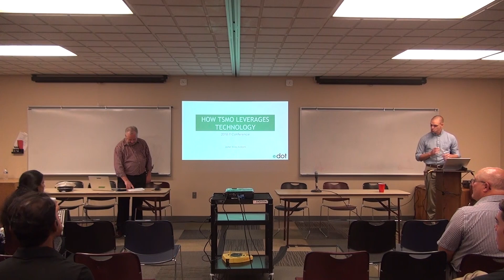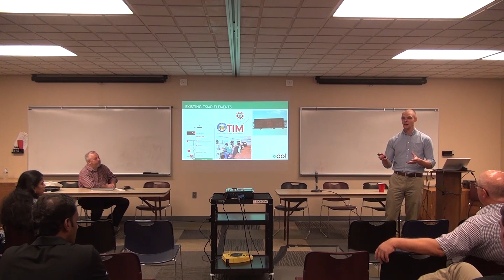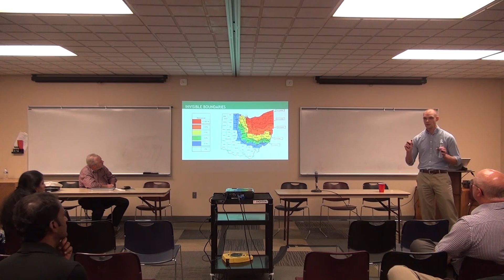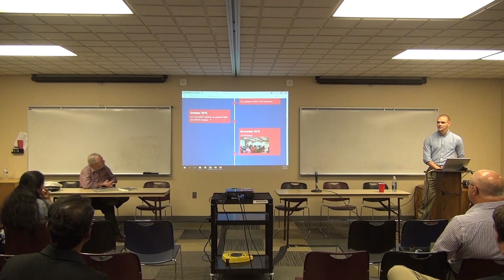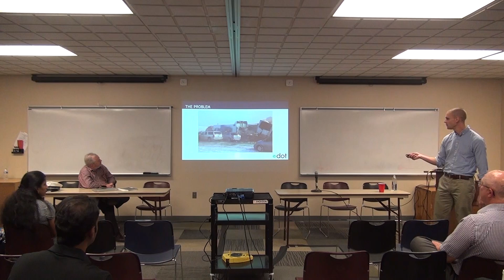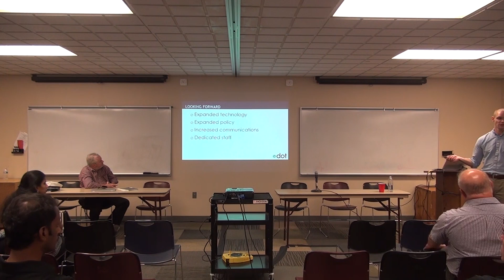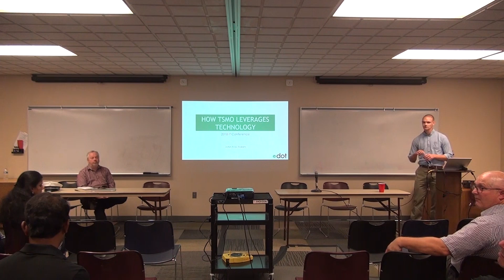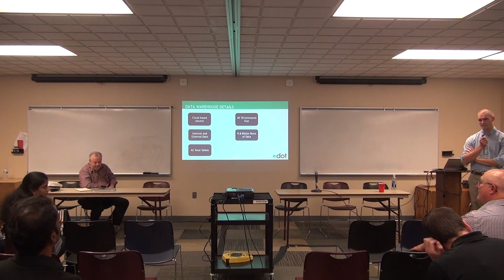How TSMO Leverages Technology – John Macadam